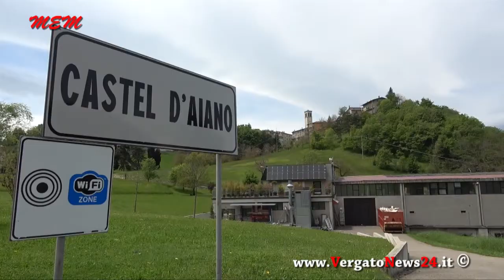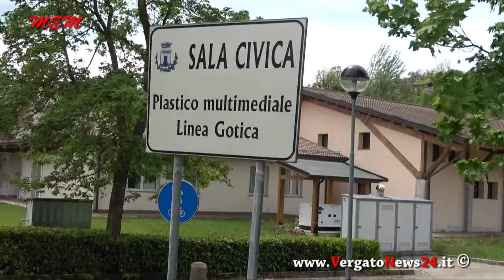Castel d'Aiano verso il Covid-Free. Intervista al sindaco Nasci immagini dal borgo dell'Appennino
Una panoramica dal Borgo dell'Appennino in attesa del turismo estivo. Intervista al sindaco Nasci con le immagini di Maria Elena Mele.